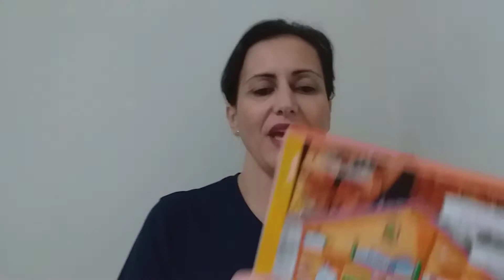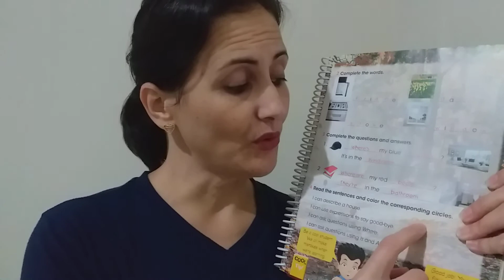Segundo Ano. Aula 23. Páginas 86 e 87 do livro.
Explicando as páginas 86 e 87 do livro.